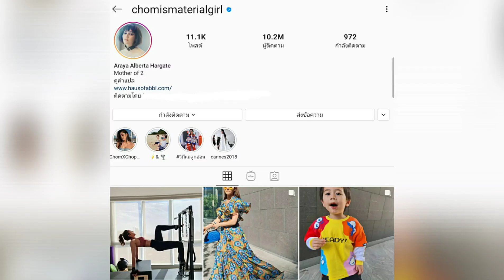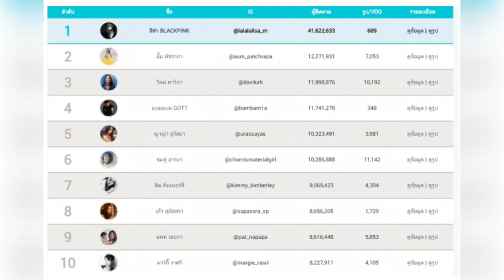ใหม่ ดาวิกามาแรง ig แซงชมพู่อารยา หายใจรดต้นคอ อั้มพัชราภา